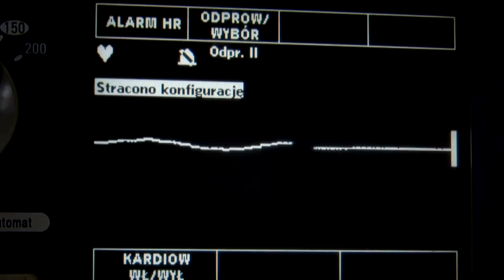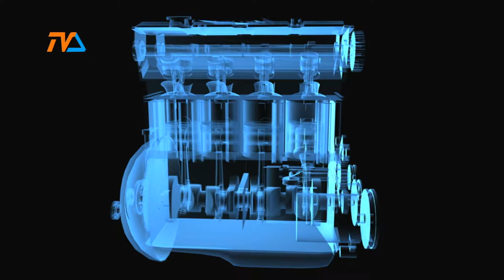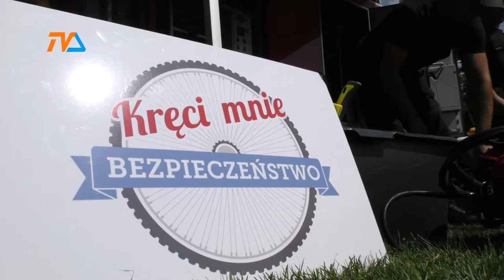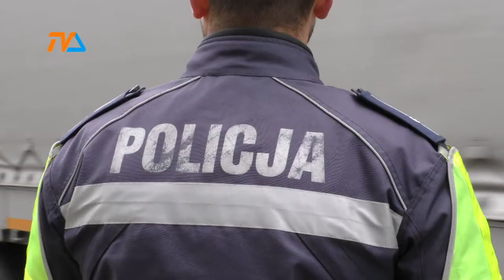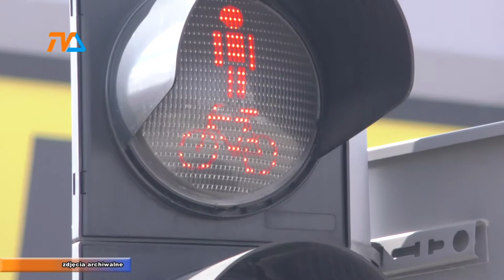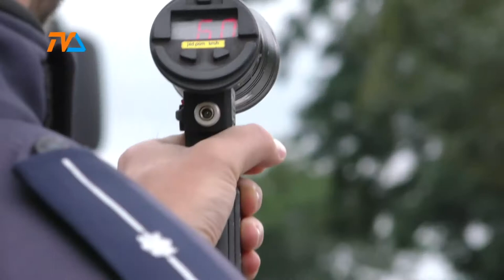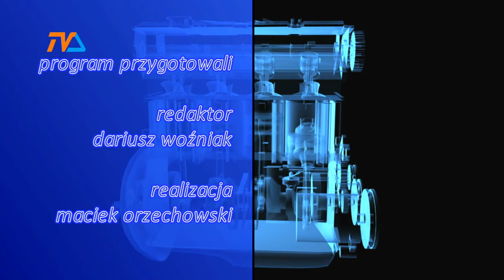Zza kółka odc. 118 |TVSUWAŁKI